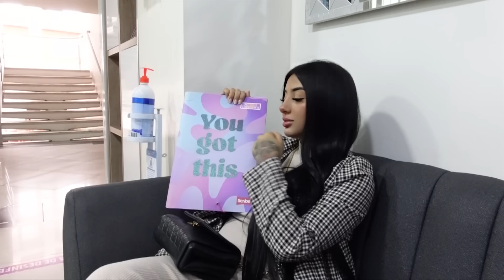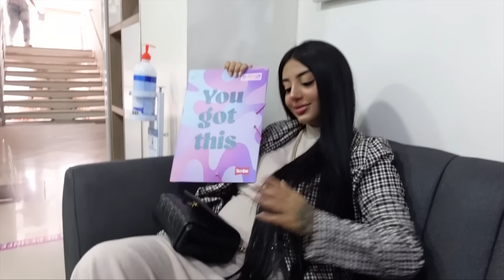🤰🏻🥲RUTINA EMBARAZADA JUNTO A MI ESPOSO Y MI HIJA *3 meses muy duros* 🤢 | Sofi Munoz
por aqui te dejare los links de mis otras redes y plataformas donde me puedes ver: